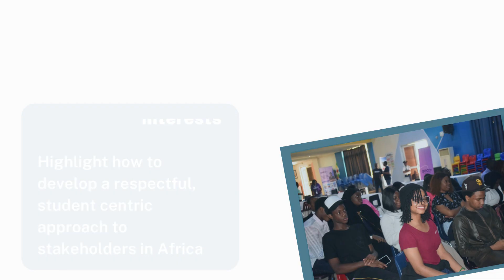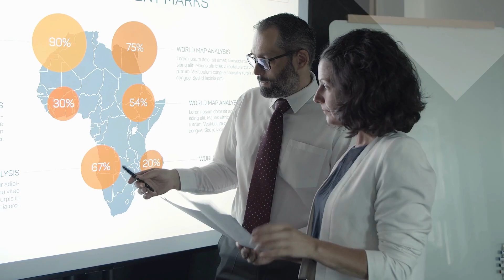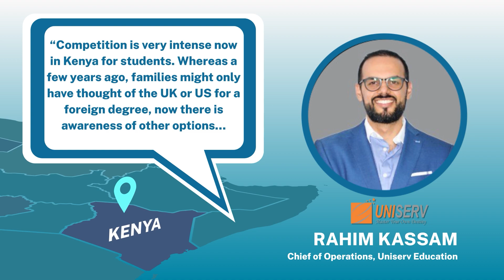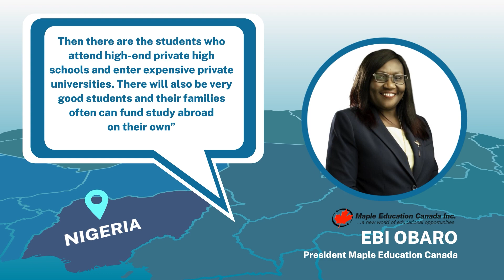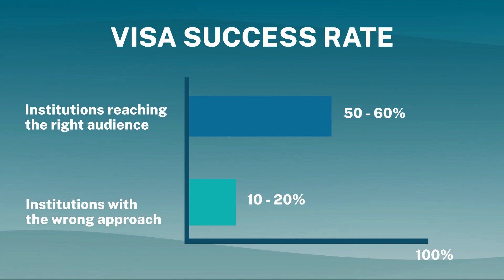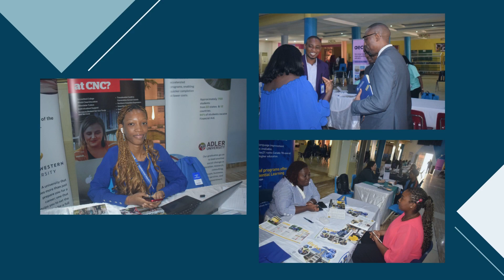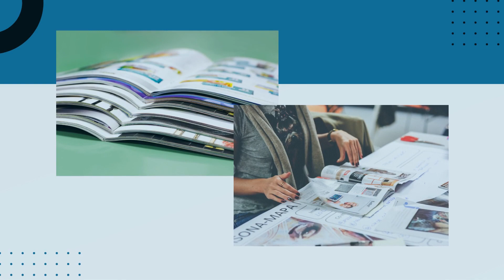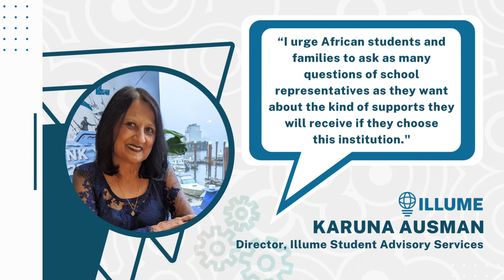Recruiting International Students in Africa: A White Paper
Illume is proud to announce the publishing of a white paper on international student recruitment in Africa. For years, Illume has been one of the leading educational services companies on the African continent. It is our distinct pleasure to present our findings for the benefit of all industry stakeholders and hopefully, allow for greater diversity on university campuses in North America and around the world.